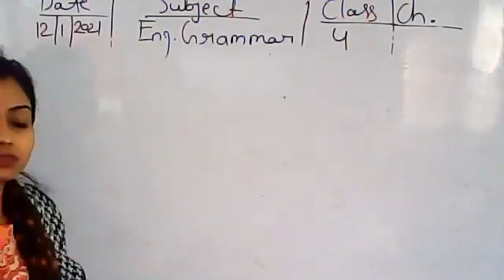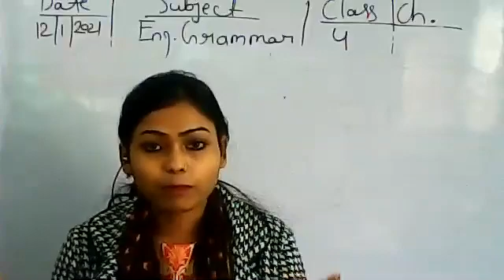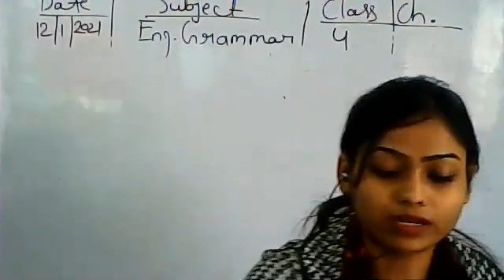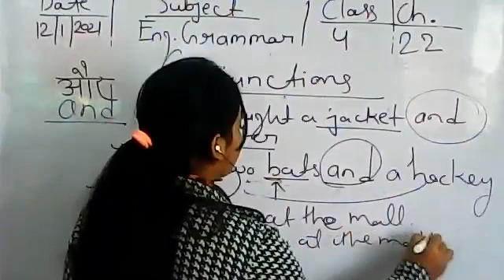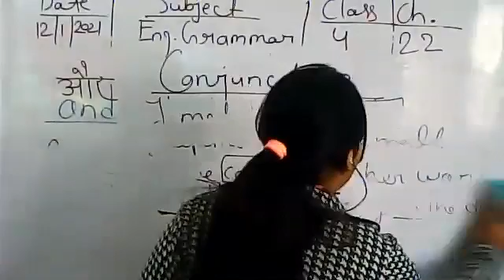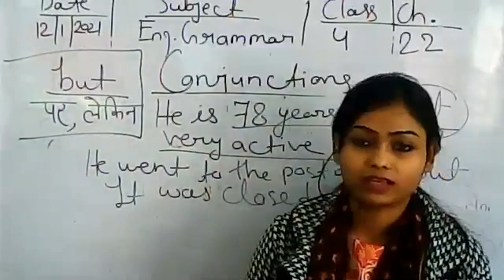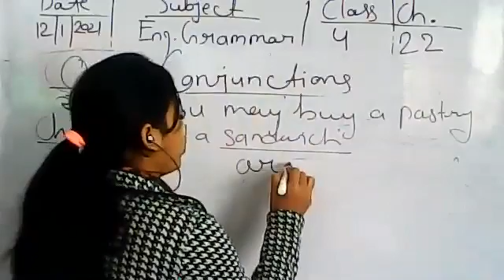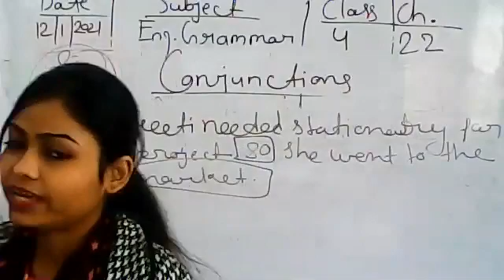Class 4 Eng Grammar Ch 22